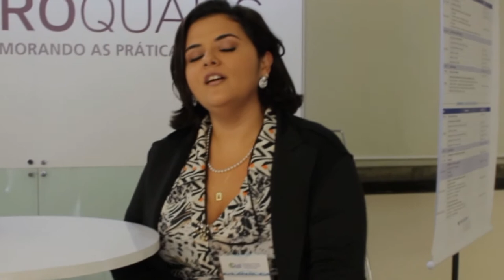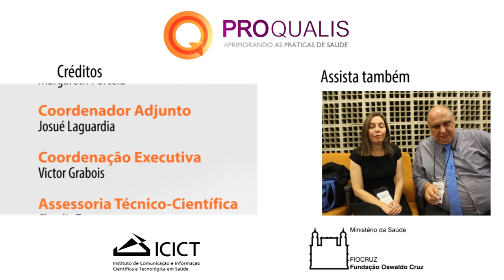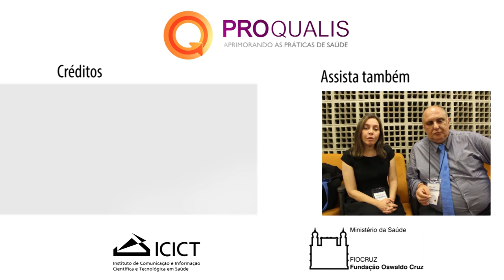entrevista com Juliana Imaculada Costa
Hospital Waldemar Alcântara, Fortaleza, Ceará - Adoção de score de risco farmo-terapeutico